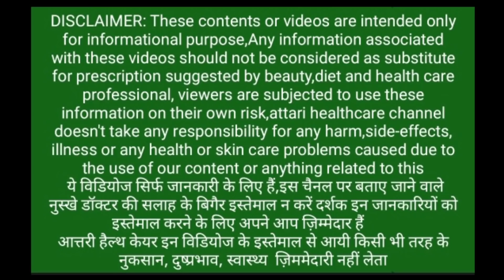7 दिन इस पेड़ का छिलका खाने से लड़कों का शरीर फौलाद बन जायेगा,7din me kamzor ladke taqatwar ban jaye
7 दिन इस पेड़ का छिलका खाने से लड़कों का शरीर फौलाद बन जायेगा,7 din me kamzor ladke ka taqatwar ban jaye